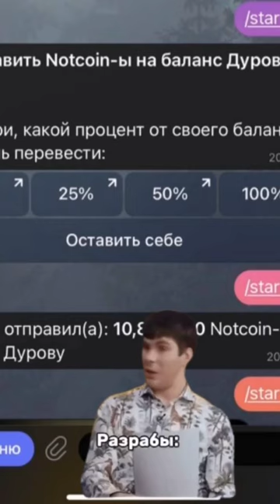Pavel durov notcoinlarimizi olib qoydiku🤣